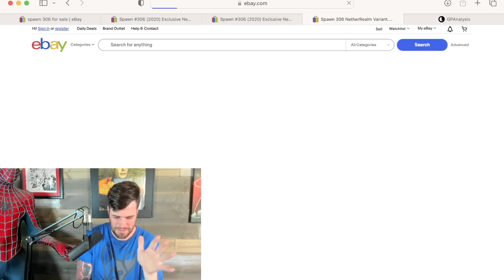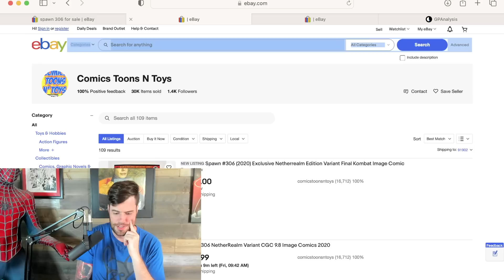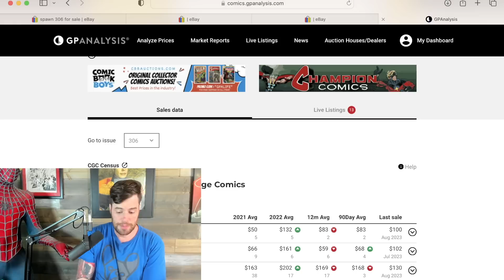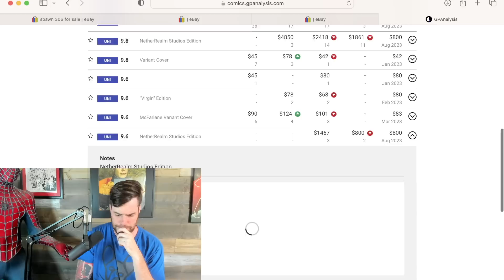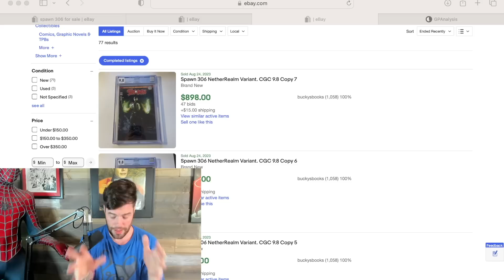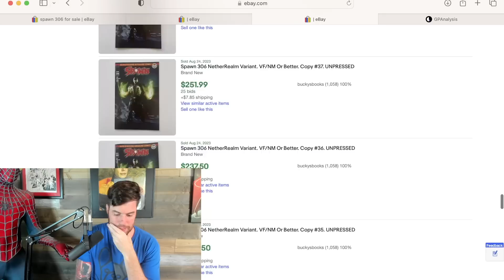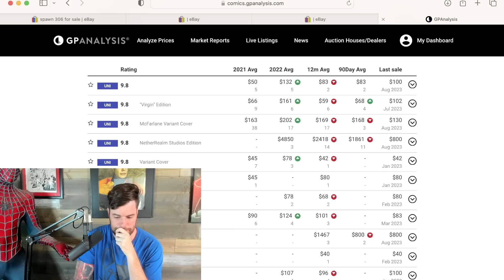This Just Killed This Comics Value!